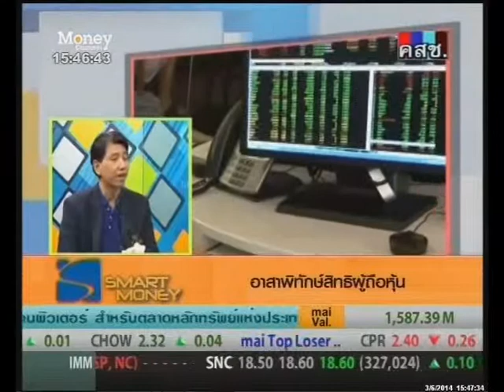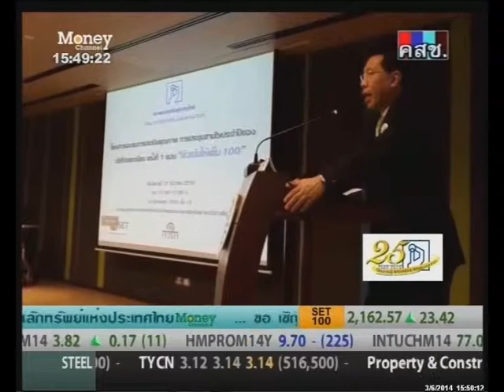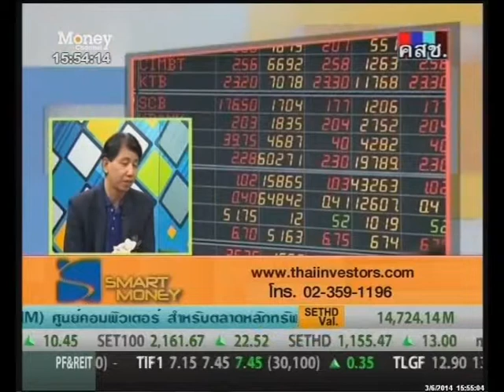อาสาพิทักษ์สิทธิผู้ถือหุ้น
กับ ภูวนารถ ณ สงขลา ประธานชมรมอาสาพิทักษ์สิทธิ สมาคมส่งเสริมผู้ลงทุนไทย

ติดตามรายการ Smart Money กับ MJ เฟิร์น ศิรัถยา อิศรภักดี ทุกวันจันทร์-ศุกร์ เวลา 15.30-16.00 น. ทาง Money Channel

หรือร่วมพูดคุยเรื่อง "การเงินส่วนบุคคล" กันได้ที่ Facebook: Smart Money_Money Channel